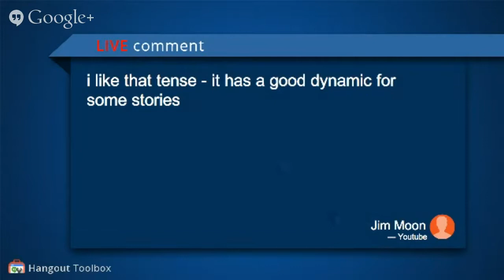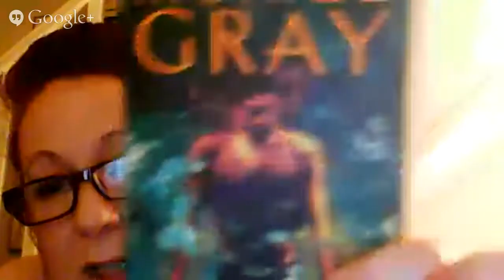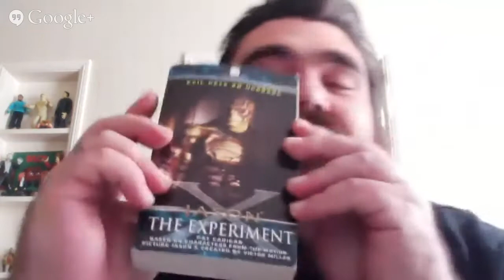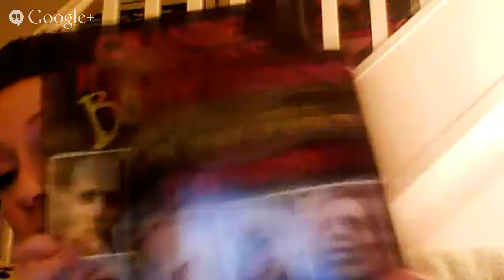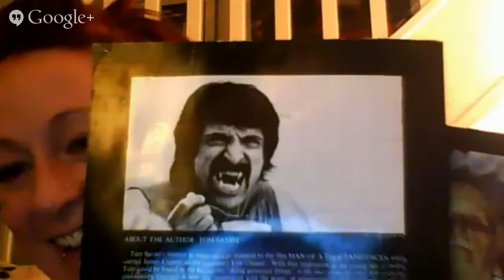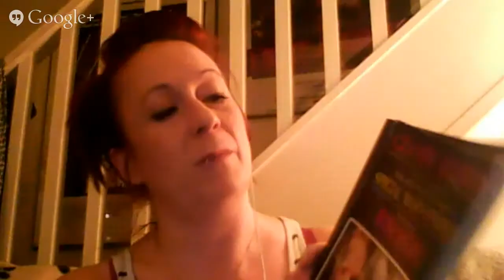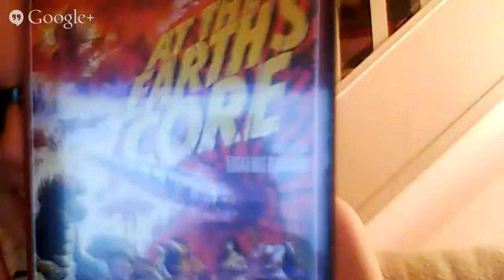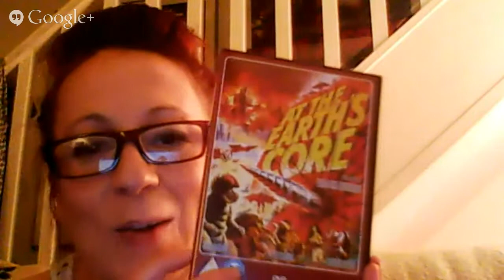Podcast 451 #12 - Writing Habits and Mailing lists